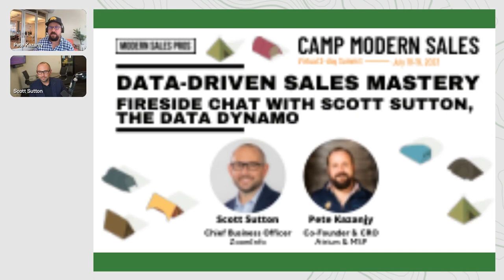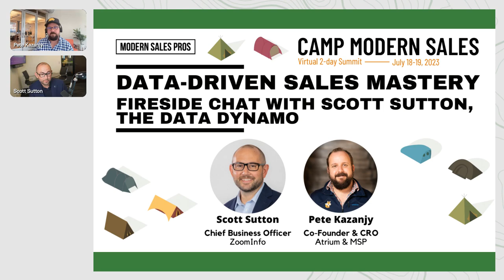Data Driven Sales Mastery A Fireside Chat with Scott Sutton, The Data Dynamo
Discover the secrets to navigating recessions and unlocking growth opportunities for your tech startup. Our panelists, experienced trailblazers in scaling during economic downturns, will share practical advice and wisdom to help you thrive. Learn how to make data-driven decisions, optimize operations, and build a strong foundation for long-term success. Explore strategies for innovation, risk management, and financial stability.

Topics of Discussion:
- Decoding the Data Advantage: Unleashing the potential of data to fuel revenue growth and gain a competitive edge.
- Data-Driven Sales Strategies: Proven tactics to optimize sales processes and boost efficiency using data insights.
- Mastering Sales Analytics: How to navigate through the labyrinth of sales data and extract meaningful insights.
- Predictive Sales: Leveraging data to identify and seize sales opportunities before they materialize.
- Personalization at Scale: Using data to deliver personalized experiences and tailored messaging to prospects.
- Building a Data-Driven Sales Culture: Fostering a sales team that embraces data and employs it as a strategic asset.
- The Future of Sales Intelligence: Insights into the emerging technologies and trends shaping the future of data-driven sales.